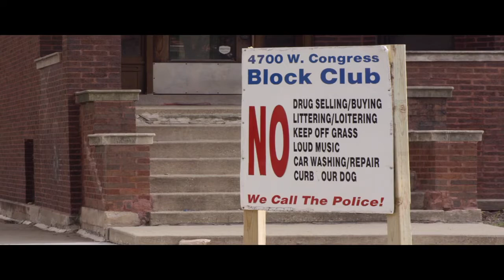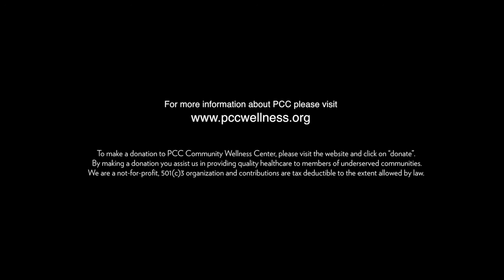PCC Community Wellness Center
PCC Community Wellness Center celebrates their 25th Anniversary.